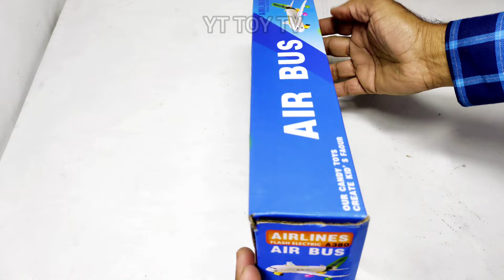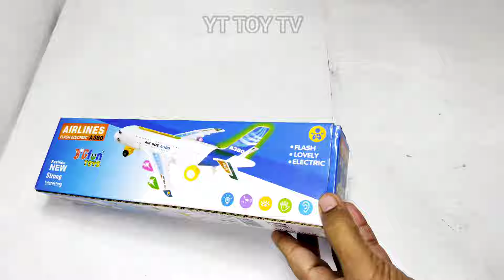Radio control car | Air Bus A380 Aroplane | Remote Wali Gadi ki video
Hello friends

Your query 👇
Unboxing Radio Control car
Unboxing Air Bus A380
Unboxing and testing video
Unboxing Remote control car
Unboxing Radio Control Car Toy
Unboxing Remote Wali Gadi
Unboxing Remote Wali car ki video
RC Car's Unboxing
RC car toy
RC Car's Unboxing and testing video
RC Car's toys
Mini remote control car toy
3D Light RC car toy
3D Light RC car toy unboxing video
Air Bus A380 unboxing video
Air Bus A 380 Airlines Toys
radio control car toy unboxing video